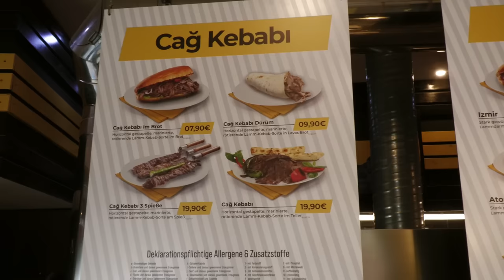Turkish Street Food in Berlin | The 18th Century Kebab | Cağ Kebab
One of the most famous Turkish Kebabs is the Cağ Kebab, which we want to introduce to you in this Episode of Turkish Street Food in Berlin. Cağ Kebab is made from Lamb and is traditionally grilled horizontally over a Wood Fire. The Lamb Meat is put on a Skewer, pressed tightly together and then grilled the Meat-Skewer over a Wood Fire. Cağ Kebab is from the 18th Century from the Turkish city of Erzurum in Eastern Anatolia and alongside the classic Yaprak Döner Kebab, is one of the most popular Turkish Street Foods of all. In the Gokorec Restaurant in Berlin-Neukölln you can get fresh Cağ Kebab in Sandwich Bread, homemade Dürüm Bread, or as a traditional dish on a Skewer. Everything is prepared and served by the Cağ Kebab Master himself and his Team with a lot of Love.

[1] Gokorec / Neukölln, Berlin

Kottbusser Damm 98
10967 Berlin

[2] Lamb only marinated with Onion, Salt & Pepper

Cağ Kebab is traditionally made from high quality and fresh Lamb. The Meat is marinated only with Onions, Salt and Pepper. Because it is important with Cağ Kebab that the high-quality Lamb Meat can be tasted in the foreground.

[3] Cağ Kebab is a horizontally hand rotated Lamb Kebab

Cağ Kebab was invented in the eastern Anatolian city of Erzurum and has been traditionally grilled over a wood fire using horizontally hand rotated skewers since the 18th Century. This gives the meat the typical smoke aromas from the wood fire.

[4] Beyran - Lamb Soup

Beyran or Lamb Soup is a Classic in Turkish Cuisine and very elaborate. Lamb was cooked on the bone for up to 12 hours. This creates the strong broth and the typically intense taste of the Beyran Lamb Soup.

Every Sunday at 10 a.m. (CET) a new tasty Moodi Foodi Video!😍

We are on INSTAGRAM, TIKTOK & FACEBOOK: @moodifoodiberlin

Stay Hungry!✌️